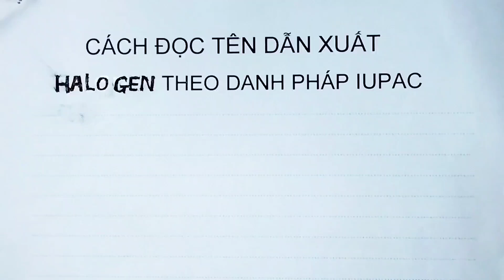[Lấy Gốc Hoá ] CÁCH GỌI TÊN DẪN XUẤT HALOGEN BẰNG TIẾNG ANH | Danh Pháp IUPAC